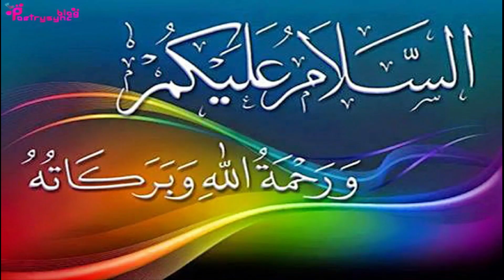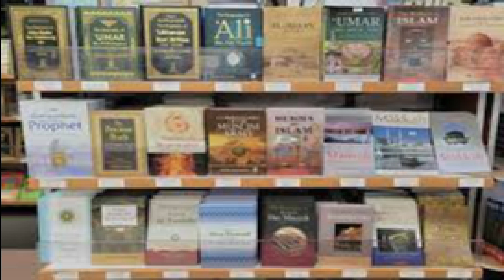Amal to Become Wealthy Happy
In this video amal of Printing Hadith Books AND Distribute them is explained to become wealthy.